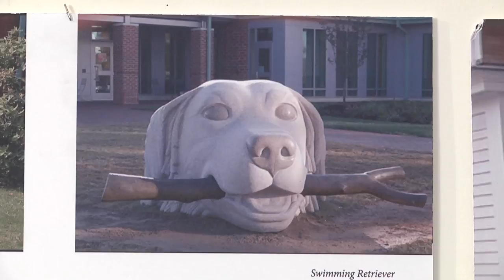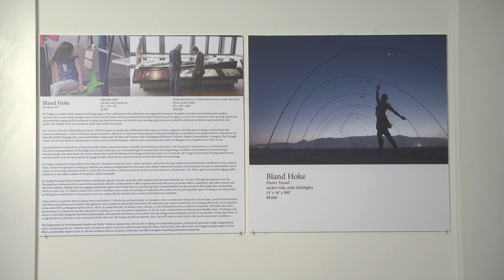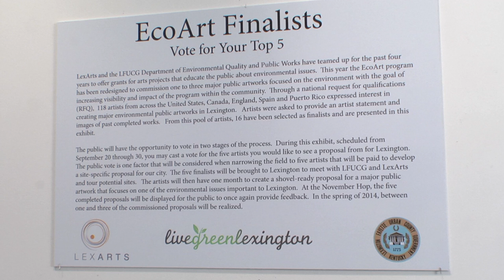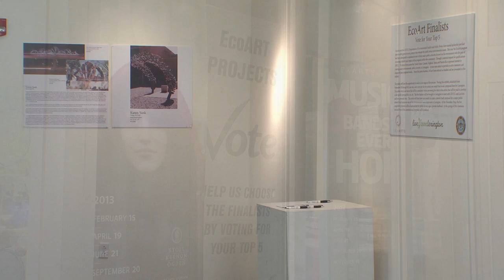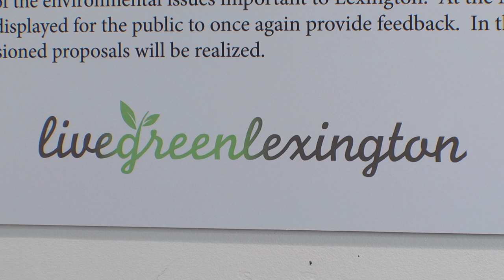Eco Arts Grants